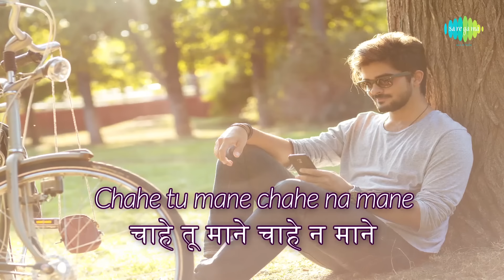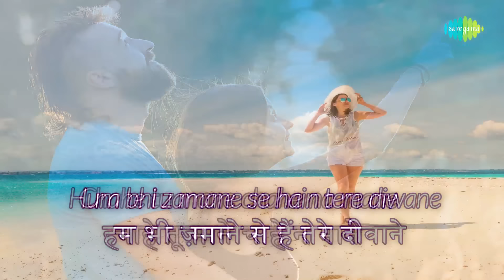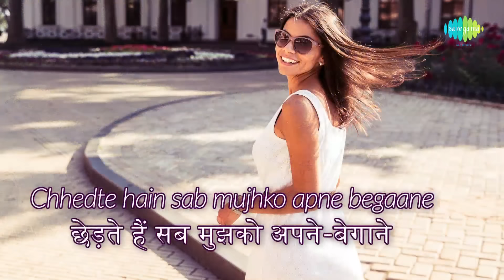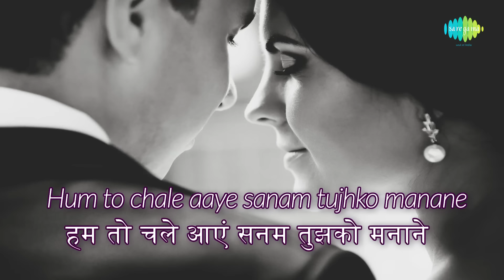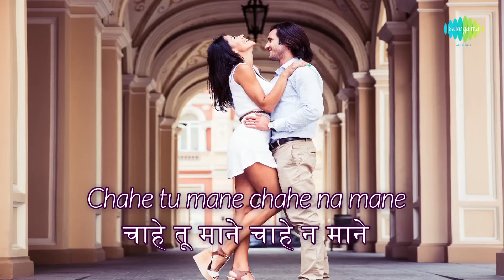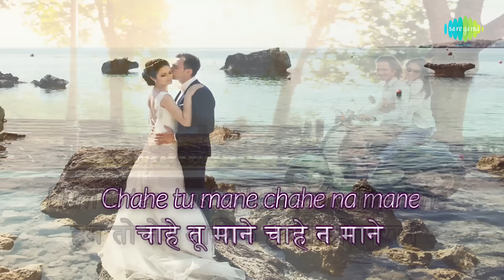Hum Toh Tere Aashiq Hai with lyrics | हम तोह तेरे आशिक़ है गाने के बोल | Farz | Jeetendra/Babita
Enjoy the lyrics of the song "Hum Toh Tere Aashiq Hai" with Hindi & English from the movie Farz

Film: Farz
Song: Hum Toh Tere Aashiq Hai
Artist: Lata Mangeshkar & Mukesh
Music director: Laxmikant Pyarelal
Lyricist: Anand Bakshi
Filmstar: Jeetendra, Babita, Sajjan, David, Aruna Irani
Director: Ravi Nagaich